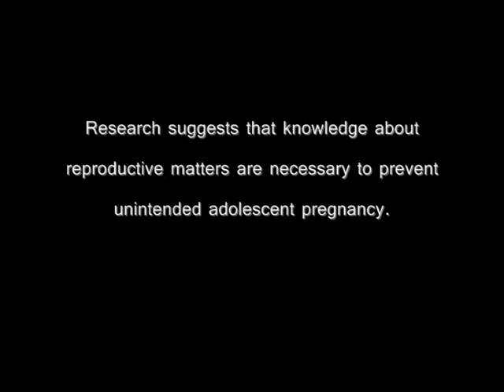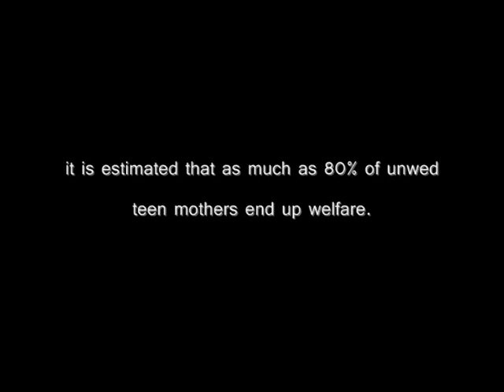Teenage Pregnency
A film about teenage pregnancy